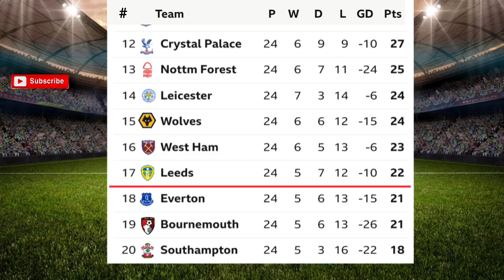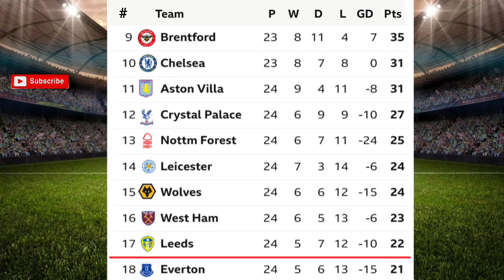ENGLISH PREMIER LEAGUE TABLE UPDATED TODAY | PREMIER LEAGUE TABLE AND STANDING 2022/2023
Premier league Table/standings, This premier league table is updated after the results of matchweek 25

Matchweek 25

Fulham 1-1 Wolverhampton

Everton 0-2 Aston Villa
Leeds 1-0 Southampton
Leicester city 0-1 Arsenal
West Ham 4-0 Nottm Forest
Bournemouth 1-4 Manchester city
Crystal Palace 0-0 Liverpool